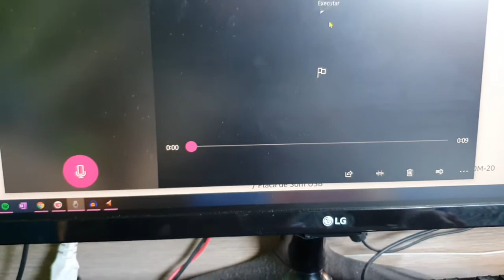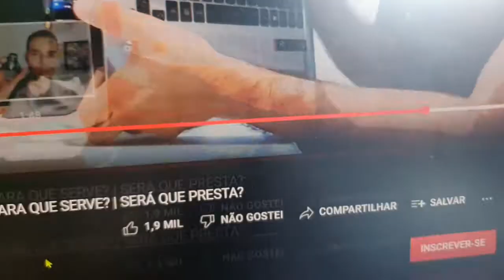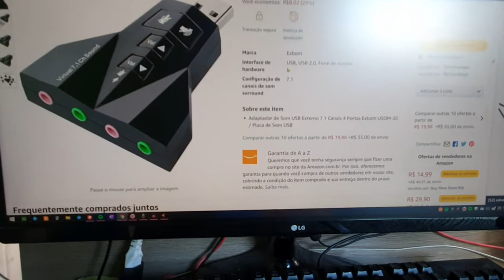Não compre essa placa de som usb!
Péssima experiência com essa placa de som USB.